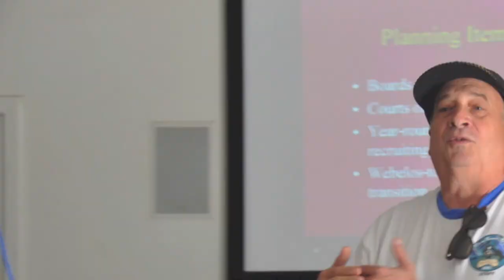2013 Staff Reunion